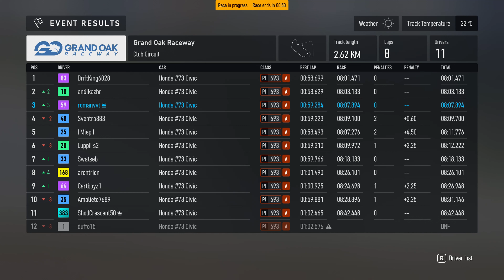FORZA RANKED RACING | GETTING INTO THE CHAOS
Last time i did a review of this game, i didnt make justice because of the fact i didn't include multiplayer, so here it is.